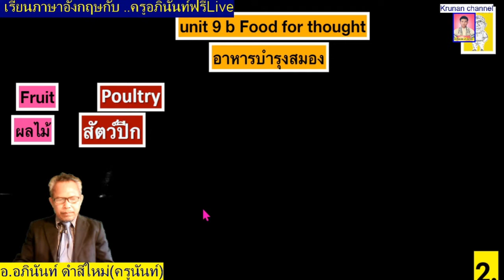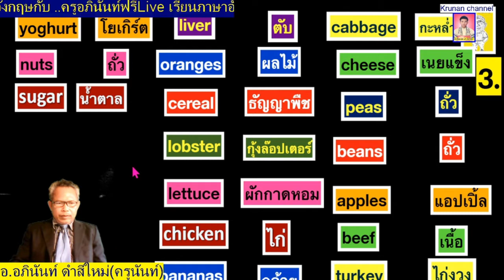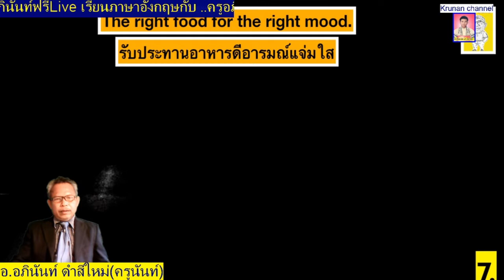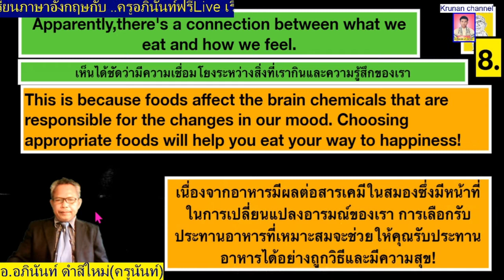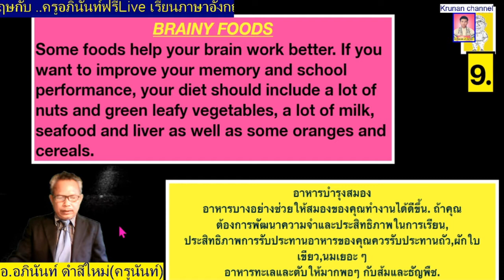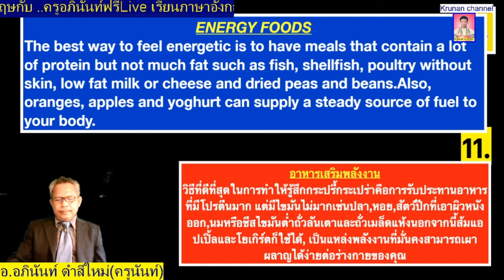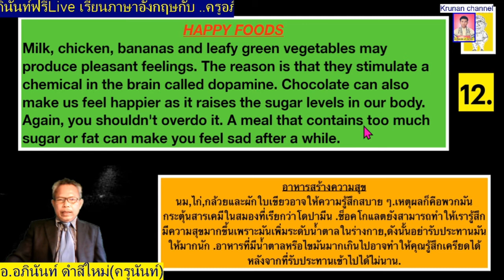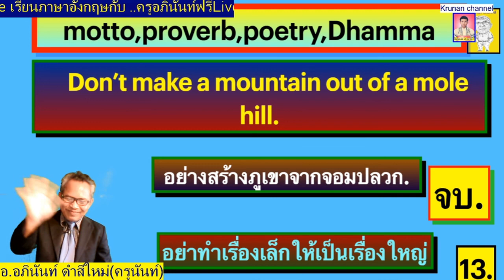Access 3 หน้า 91 ครูอภินันท์ นำตำราเรียนวิชาภาษาอังกฤษชั้น ม.3 มาสอนให้ฟรี แปลคำศัพท์,หลักไวยากรณ์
ครูอภินันท์ ดำสีใหม่ ได้นำตำราเรียนวิชาภาษาอังกฤษชั้นมัธยมศึกษาปีที่ 3 (ม.3) ชื่อหนังสือว่า"Access 3"
ซึ่งเป็นของสำนักพิมพ์ อักษรเจริญทัศน์ ที่ได้อนุญาตให้ครูอภินันท์นำมาสอนออนไลน์ผ่านแฟนเพจและยูทูปได้โดยสอนคลิปละ1หน้าตั้งแต่หน้าที่4จนถึงหน้าที่108 สอนทุกหน้า แปลคำศัพท์ให้ทุกคำ  อธิบายหลักไวยากรณ์,Tenses, และอื่นๆ ที่พอจะแนะนำได้  หากนักเรียนเข้ามาดูคลิปแล้วคิดว่ามีประโยชน์ ก็ขอให้บอกต่อเพื่อนๆ ที่ใช้ตำราเรียนเล่มนี้ช่วยกดติดตาม,ไลค์,แชร์ ครูก็จะขอขอบใจอย่างยิ่ง จึงขอขอบใจนักเรียนทุกคนที่ได้ติดตามคลิปของครูนะครับ.